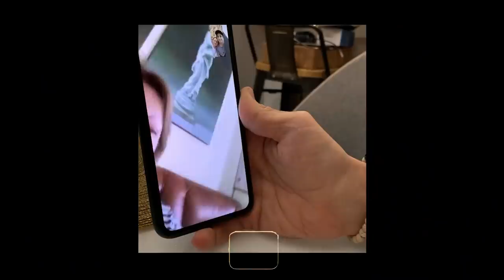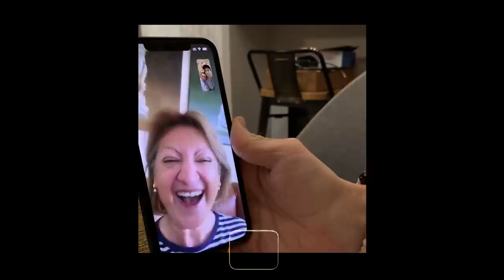Реакция мужа на беременность | Как узнать пол ребёнка | Продолжаем раскрывать наш секрет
Друзья! Вторую часть своего влога я хочу начать с благодарности вам!

В предыдущем видео я рассказала про своё здоровье, наши отношения с Мурадом, как моя семья регулярно сталкивалась с вопросом: «А когда у вас будут дети?» и справлялась с давлением социума и какие чувства я испытала, когда увидела долгожданный положительный тест..

И я получила невероятный отклик от вас! Прочитала каждый комментарий и ощутила эту сумасшедшую энергию, которой вы делитесь со мной. От этого мне ещё больше хочется делиться с вами, быть полезной, поддерживать и вселять надежду.

Этот влог будет не менее откровенным: расскажу про свое питание во время беременности, покажу, какая классная реакция на беременность была у наших родителей, вы увидите момент, когда мы узнали пол ребёнка, расскажу про своё путешествие во время беременности на Венецианский кинофестиваль.

В следующих выпусках я расскажу, как проходили моя беременность и роды, дам советы беременным по полезным приложениям и книгам, будет затронута психология отношений в паре в разные периоды.

Напоследок хочу сказать, что беременная женщина это космос. А ребёнок – подарок вселенной и абсолютное счастье. Я надеюсь, что моя откровенная история вдохновит и поддержит вас.